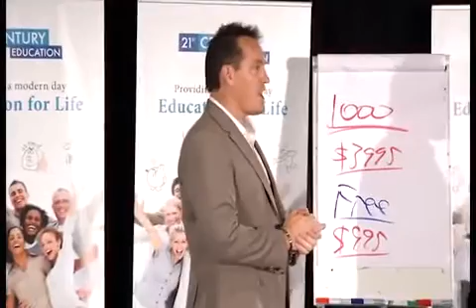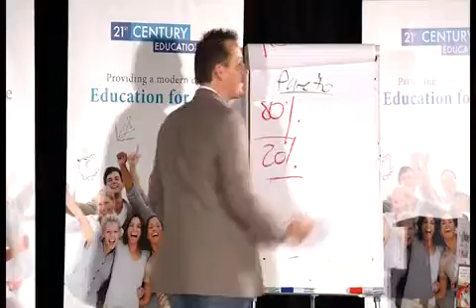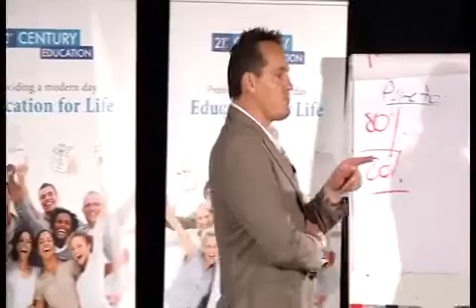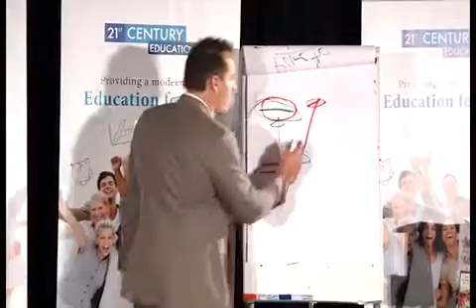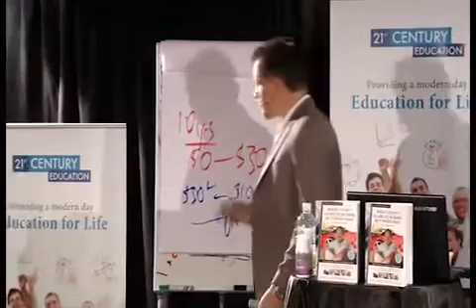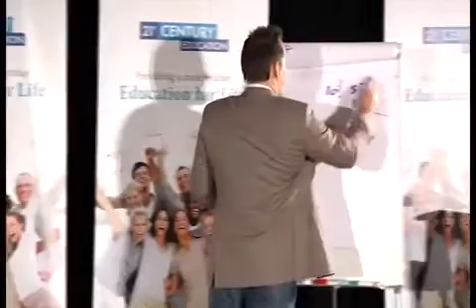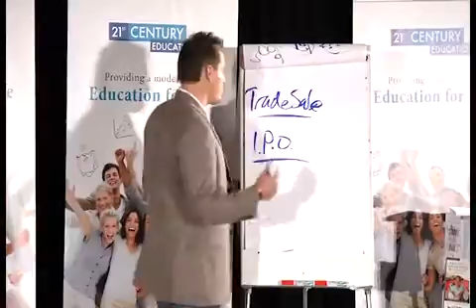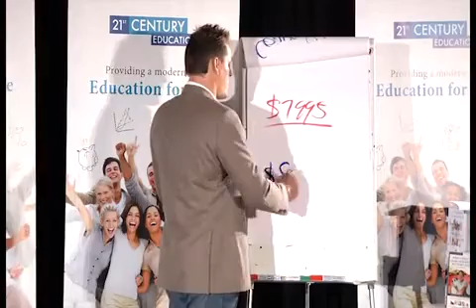dvd1 c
21st Century Education